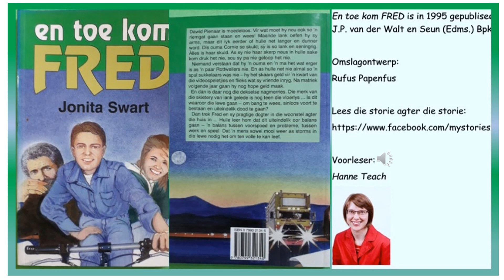Fred 24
Dawid Pienaar sukkel met die vroumense in sy lewe. Niemand verstaan dat hy ‘n ouma en ‘n ma het wat erger is as ‘n paar Rottweilers nie. En dis ‘n gesukkel met sy geldsake en die bybly by sy vriende. En dan nog die dekselse nagmerries ook – sodat hy wonder of die lewe dan gaan oor bangwees en sinloos voortbestaan totdat jy doodgaan.
Dan trek Fred en sy dogter, Ansie, in die woonstel agter die huis in. Hulle leer hom dat die lewe uiteindelik gaan oor balans: balans tussen voorspoed en probleme, tussen werk en speel. Dat ‘n mens sowel mooi weer as storms in die lewe nodig het om voluit te leef.
Soos die groot skrywer, C.J. Langenhoven dit so mooi stel: “Dit is deur te veel mooi weer dat die woestyn onvrugbaar is.”